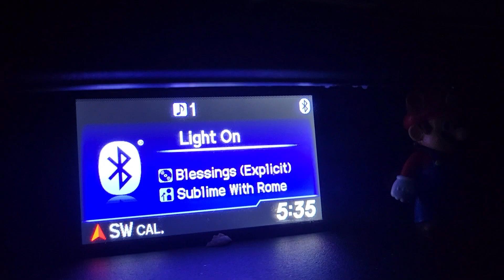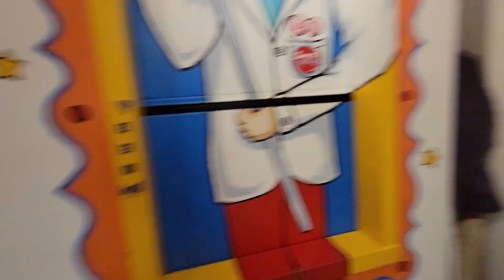North Carolina Roadtrip 2023 | Sweet Pete's Candy, Jacksonville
Teacher Resources
📍Sweet Pete's Candy
📍James Weldon Johnson Park
📍Timucuan Ecological & Historic Preserve

Thankyou to our Sunscribers who have joined us and stayed with us throughout the years. See you out there!